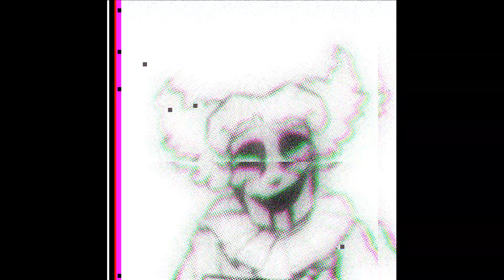Fnaf Security Breach comic dub: "Sun and Moon's Valentine's day surprise"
Huh... this is late... But whatevs! have some ship fuel for Sun/Moon and Monty!

Huge thanks goes to Shapeshift Interest for giving me permission to give their artwork a dub (expect more from them in the future)